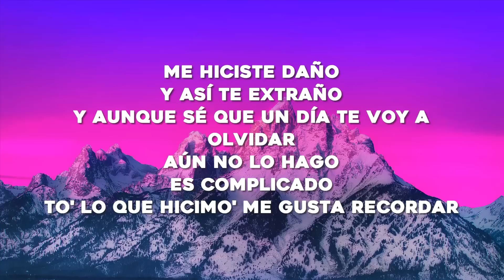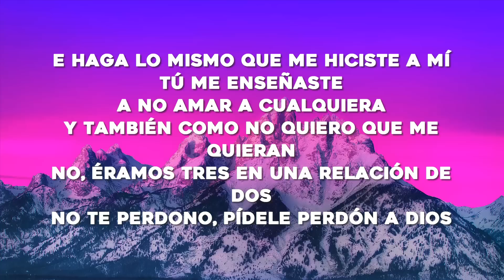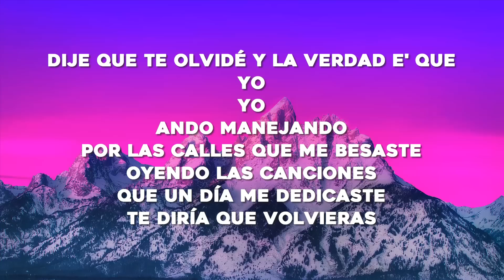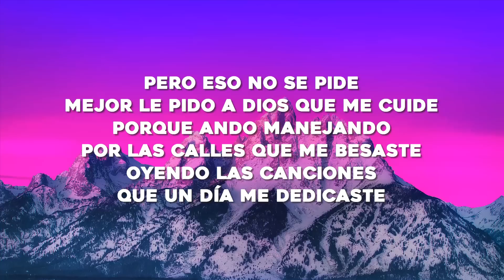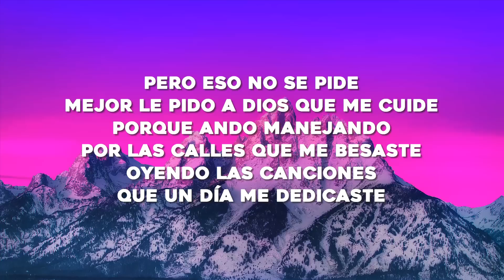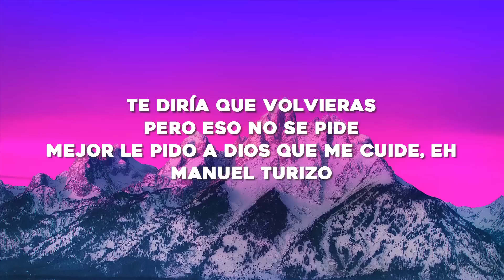Manuel Turizo - La Bachata (Letra/Lyrics)